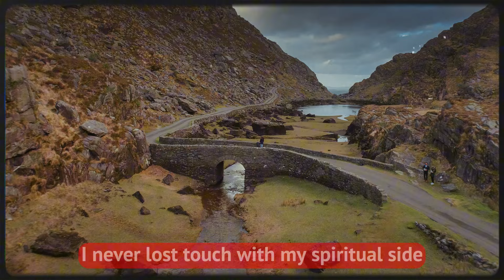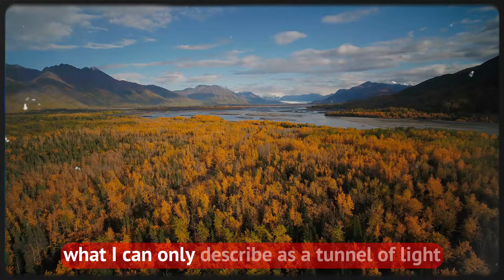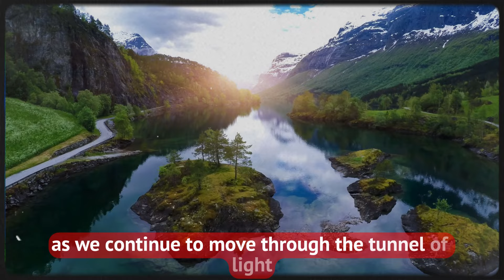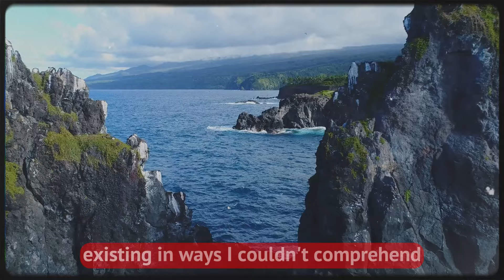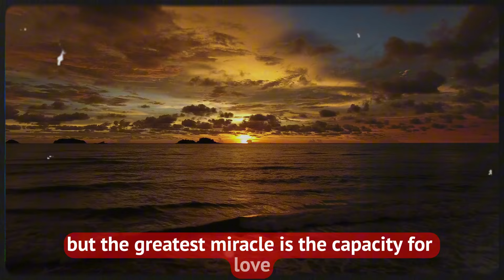Jesus Told Me About Aliens (NDE) Near-Death Experience